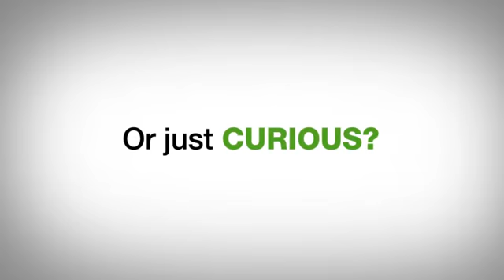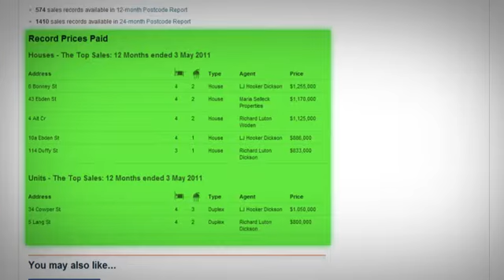The Canberra Times - Domain Street Report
The Canberra Times has a new tool for finding out what your property is worth.  whether you want to sell or buy, this is the site for you.

Here is a preview of how easy it can be.